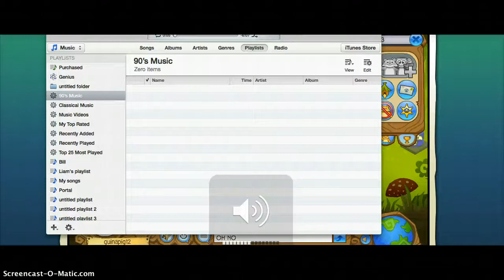Trolling! #1 WORN GOT SCAMMED!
trolololololol